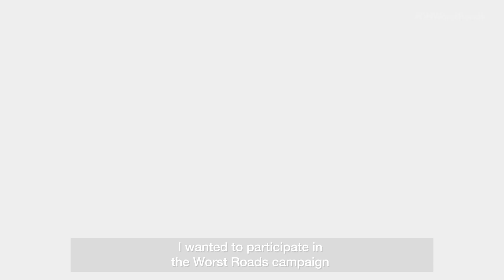CAA Worst Roads 2018 - Meet George Mitges.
George Mitges, CAA member and motorist.

"I believe it is the responsibility of the residents and the citizens of the province to identify infrastructure that is in need of repair,
and to let politicians know, that it’s important to us that our roads be fixed."

to vote to help us find Ontario’s Worst Road. You could win FREE gas for a year.